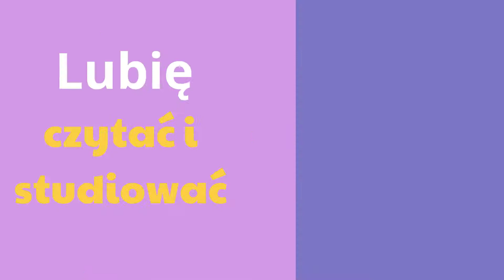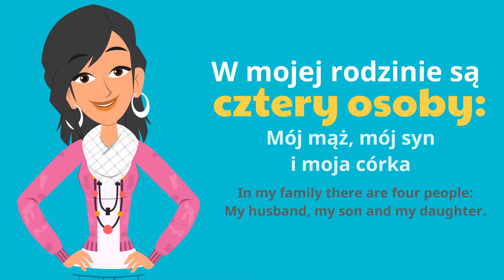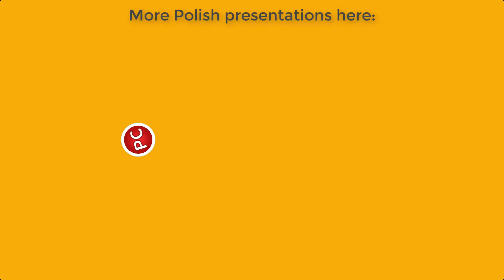Maja Personalna Prezentacja Personal Presentation Polish presentation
In this video, you will meet Maja and you will practice about Maja personal presentation.
Cześć
Nazywam się Maja
Mieszkam w Mississauga
Jestem studentką polskiego
Lubię czytać i studiować
Moje urodziny są siedemnastego marca
Mam trzydzieści osiem lat
W mojej rodzinie są cztery osoby:
Mój mąż, mój syn, moja córka i ja
Moja ulubiona pora roku to jesień
Pochodzę z Boliwii
Lubię oglądać filmy
Do widzenia
Jak się nazywasz?
Gdzie mieszkasz?
czym się zajmujesz?
Kiedy masz urodziny?
Ile masz lat?
Ile osób jest w twojej rodzinie?
Jaka jest twoja ulubiona pora roku?
Skąd pochodzisz?
Co lubisz robić?